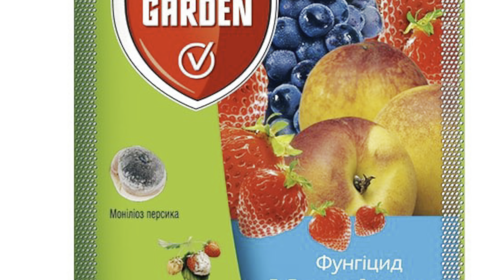ржавчина поразила НИВАКИ(Украина)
Ржавчина вызрела на можжевельнике,как буду бороться,хочу спасти ниваки,все три